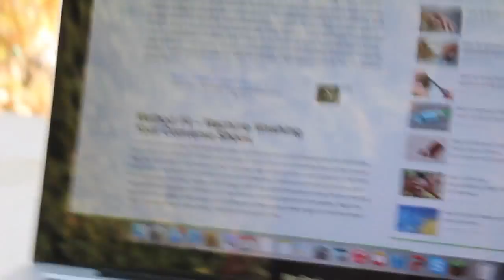I SEE A BUM CHEEK!! (VLOG 16)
I like vlogging!! :)